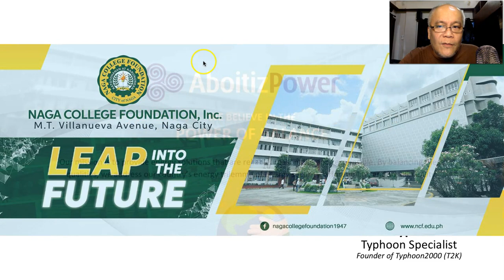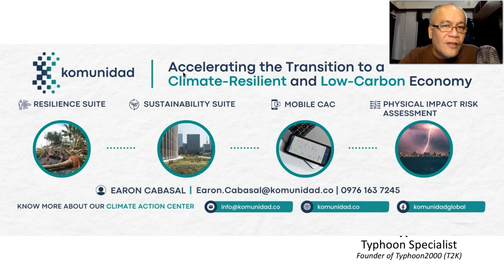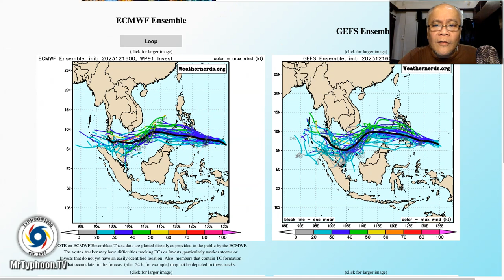LPA 91W Initial Update - Saturday, 12/16/23 (English Ver)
LPA 91W is now an active system and is now inside the PAR. There is a high possibility that this LPA could become Tropical Depression KABAYAN before it makes landfall over Eastern Mindanao within the next 24 to 36 hours. Nevertheless, LPA or TD, this system will bring heavy rainfall across Visayas and Mindanao beginning tomorrow afternoon through Monday (Dec 18).  To find out more, please watch our special coverage recorded at 5:30 PM Manila Time (09:30 GMT) Dec 16, 2023 as presented by Typhoon Specialist, Mike “Mr. Typhoon” Padua of Typhoon2000.